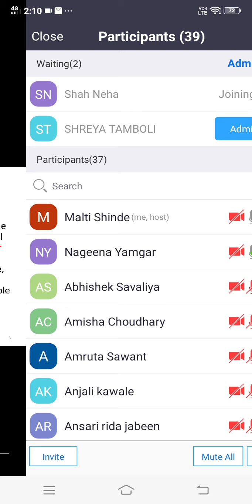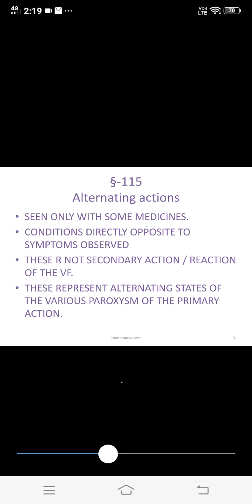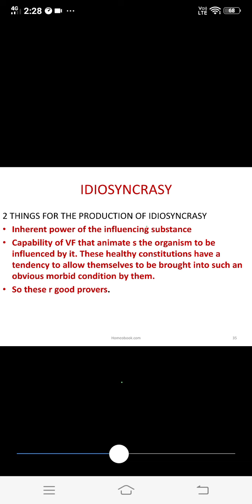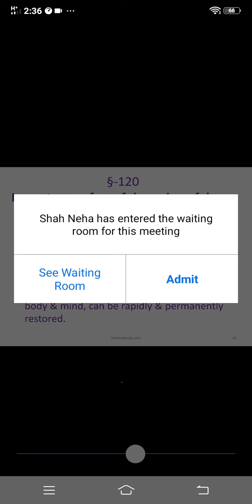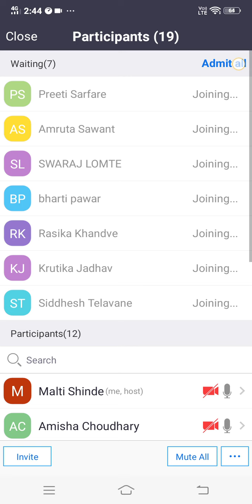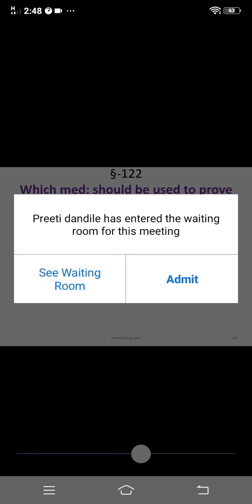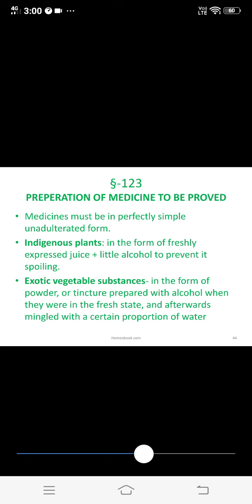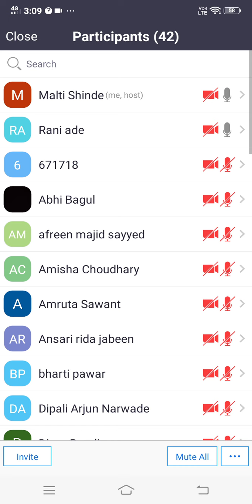Lecture on aphorisms 120-123 by Dr Malti Shinde